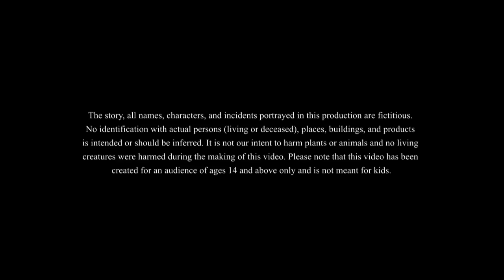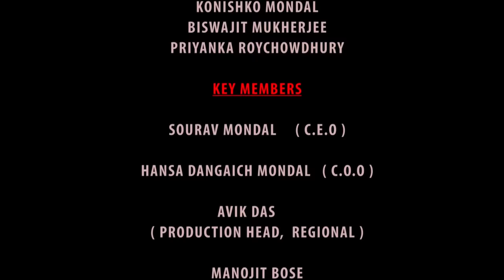मेहनती व्यवसायी | The Hardworking businessman Story | Hindi Fairy Tales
We bring to you the modern fairytales -  रस्ते पे मछली पालने वाला ||  Fish Farming in Road Indian Farmer stories | Hindi Kahaniya Stories in Hindi. Indian fisherman story.

This story is about a fish seller named Paresh. Because the road in front of his house is bad, no one comes to buy fish from the shop, but one day an idea came to Paresh's mind that change his life. what is the plan ? let's see

Smart businessman and his fish farm!
The hidden treasure, hindi jadui kahaniya, jadui kahani. Category :- Fairy tales in hindi yeh hai hindi jadui kahani.

This story is based on indian farmer stories. This is a magical adventure.